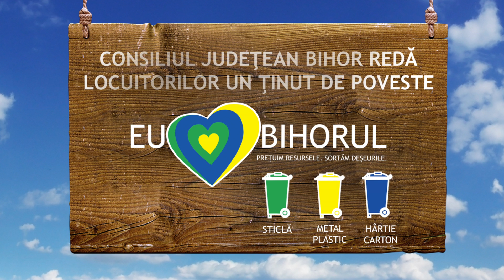Bihorul Reciclează RECICLARE ALBASTRU